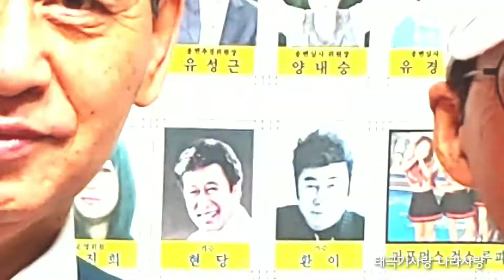좋은시는 사회를 밝고 아름답게 하며 마음에 위로와 기쁨 행복 건강을지켜줍니다